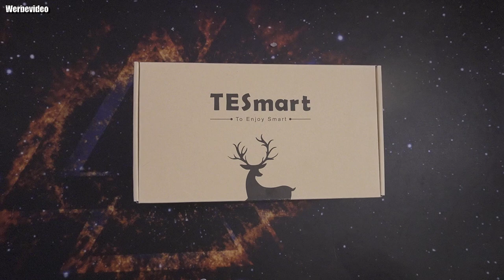Unboxing | TESmart HDMI 4K @ 60Hz Ultra HD 2x1 HDMI KVM Switch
✤A Perfekte Lösung für Desktop-Workstations, die die Produktivität steigert, Platz spart und Money✤It ermöglicht den schnellen und einfachen Wechsel zwischen zwei 4K-fähigen Computern über eine einzige USB-Tastatur, USB-Maus und DisplayPort-Videokonsole für mehr Effizienz und Verwaltung. Zu den gängigen Szenarien gehören: Heimbüro, Spiele, kleine Unternehmen, Serverräume, Datenzentren, Kontrollräume usw.
✤Hervorragende Videoqualität&Unterstützung von USB 2.0-Peripheriegeräten✤Support überlegene Videoqualität bis zu 3840x2160@60Hz 4:4:4 (HDR 10, Dolby Vision), die atemberaubende und lebendige Bilder bietet. Es ist DisplayPort 1.2 und HDCP-kompatibel. Mit einem zusätzlichen USB 2.0-Anschluss können Sie einen USB-Hub, Drucker, Mikrofon, Speicher, Webcam und USB-Laufwerke usw. gemeinsam nutzen.
✤Keyboard&Maus-Pass-Through-Technologie zur Verbesserung des KM Compatibility✤ Dieses Modell kann eine erweiterte Kompatibilität zu mehr Arten von Tastaturen und Mäusen gewährleisten, einschließlich drahtloser/Multimedia/Mäuse-Tastaturen&Mäuse (mit Ausnahme des Bluetooth-KM). Darüber hinaus verfügt es über einen Tastatur-Maus-Emulator am KM-Anschluss, der eine verzögerungsfreie Quellenumschaltung ermöglicht.
✤Multi-Switching-Methoden zur Effizienzsteigerung✤Sie können den Wechsel einfach über Tasten an der Vorderseite, IR-Fernbedienung, Tastaturkürzel, Mausgesten und die Auto-Scan-Funktion mit einstellbarem Zeitintervall vornehmen. Darüber hinaus kann dieses Modell eine erweiterte Kompatibilität zu weiteren Tastatur- und Maustypen gewährleisten, einschließlich drahtloser/Multimedia-/Maustastaturen und -mäuse (mit Ausnahme des Bluetooth-KM).
✤Problemloses Reklamationsverfahren, genießen Sie unsere sorgenfreie Garantie✤We hat für Sie die 1-Jahres-Herstellergarantie übernommen. Und wir bieten kostenlosen technischen Support auf Lebenszeit vom TESmart Customer Support Team. TESmart ist stets bestrebt, technische Produkte zu entwickeln und unseren Kunden ein bequemeres, intelligenteres und erfüllteres Leben zu ermöglichen.